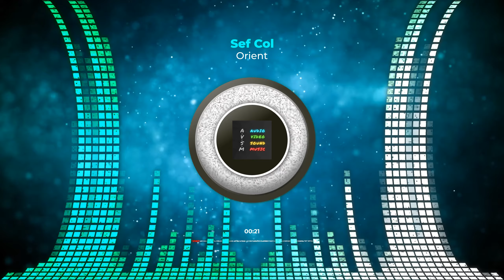No Copyright Audio | Orient | Sef Col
This video is presented by- Audio Video Sound Music- no copyright |A.V.S.M|

You are free to download & use this no copyright audio track for your content. This no copyright audio track can be used as background music for content creators.

⚠️ We have put in the time and effort to make this video possible. We are updating our playlist daily with such audio video music.

CC License music:
✅ You’re also free to use these no copyright audio in your videos, including videos you monetize. No attribution is required but the separate distribution of these records is not permitted.
✅ This song can ONLY be used for YouTube videos.
✅ This music file cannot be used in an illegal manner or in connection with any illegal content.

Track: Orient
Artist: SefChol
Genre:  Ambient
Mood: Inspirational Music